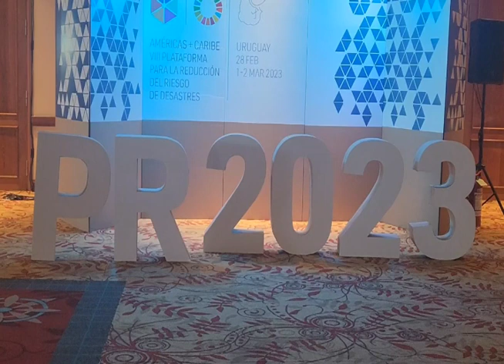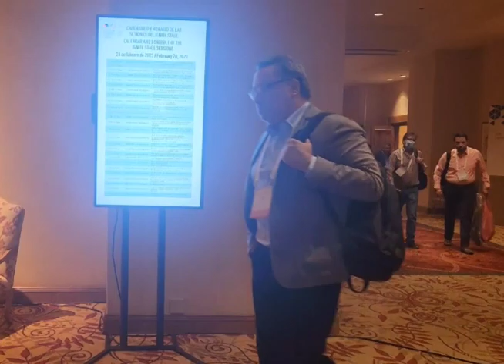Setting the Stage for 8th Disaster Risk Reduction Platform in Latin America and the Caribbean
Annually, millions of people across the world are at risk of losing their lives and livelihoods, as a result of natural hazards, including hurricanes, floods, droughts, and earthquakes. According to the Global Fund for Disaster Risk Reduction, on average direct losses within the Caribbean as a result of natural disasters amount to almost two billion U.S dollars annually. Beyond those numbers, there are real people affected by the destruction of homes, community infrastructures, natural resources, and the list goes on. And while there may be little to nothing that can be done to change the trajectory, intensity, and frequency of these natural hazards, according to the United Nations Disaster Risk Reduction Office the scale or severity at which these events impact communities can be significantly reduced. News Five’s Paul Lopez reports from Uruguay.